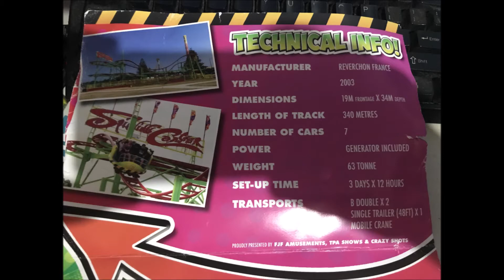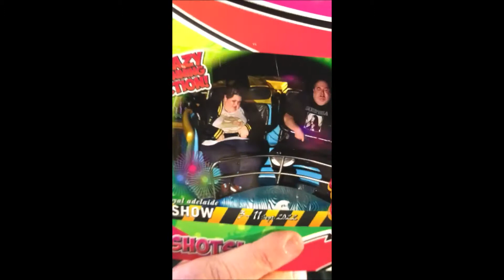Spinning Coaster (Crazy Coaster) at Adelaide Show 2022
As promised, video footage shot by my son of the Spinning Coaster as my daughter and I rode it as Royal Adelaide Show 2022 on 8th September 2022.

That photo... priceless! $20 extra well spent!